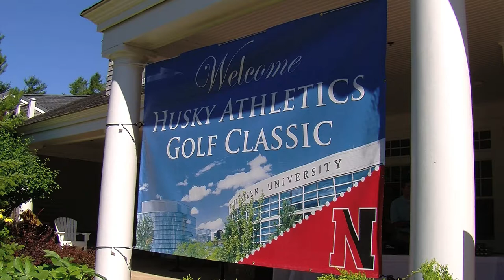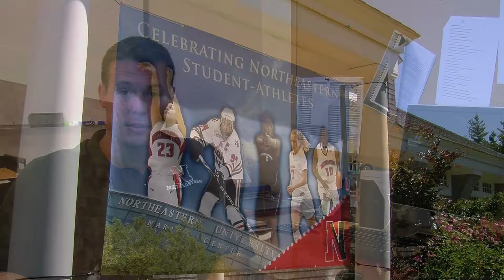Behind the Scenes with Northeastern University Athletics Development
This is part three of a six-part mini series documenting the behind-the-scenes activity in Northeastern's Athletics Department. Each part will run on Tuesdays at 10 a.m., lasting until September 7.

The Northeastern Athletics Development office includes personnel who help direct and coordinate events and fundraising efforts for the department's 18-sport varsity program.

"Our coaches have great aspirations and great potential. All the funds we raise are to try and unlock that potential," said Assistant Director of Development Mark Harris.

The athletic development office coordinates 50-60 events every year ranging from general athletic fundraisers to alumni social events.

"It's a lot of phone calls, its a lot of letters, its a lot of event planning," said Harris.